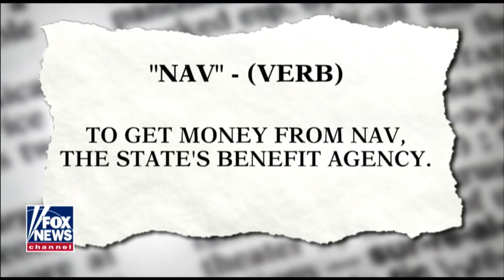Sam Seder DESTROYS Ben Shapiro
In this Majority Report clip, Ben Shapiro's Norway nonsense is easy to debunk.

"You see this on the right a lot, and I’ve come to think it the most revealing argument in conservative politics right now. It shows how desperate conservatives are to absolve their movement of responsibility for Trump, but it’s also, in an important sense, true — it’s just a truth the right (and sometimes the left) refuses to follow to its obvious conclusions.

Let’s state the obvious, and state it neutrally: A critical mass of Republican voters responded to the eight years of Obama’s presidency by turning to Trump."*